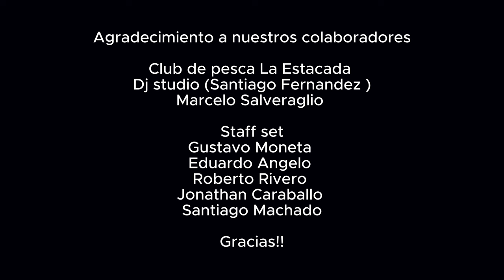Set Live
set live sunset faro de punta carretas
Montevideo Uruguay
Roxy's Sweat (Original Mix)
Franky Rizardo
1:08:45 - 1:12:37
ltf records

A Million Souls
Hannes Bieger
5:55 - 9:58
bedrock records

Whatchagonnado
Franky Rizardo
1:18:37 - 1:21:40
ltf records

Golden Tiger (Original)
Mark Alow
 0:01 - 5:55
sol selectas

Osho (Original Mix)
Frink
 38:16 - 43:06
blind vision records

Abotha (Mihai Popoviciu Remix)
Benno Blome
 17:02 - 22:25
time hass changes records

Your Love (Original Club Mix) (Original Club Mix)
Mark Knight
 27:45 - 33:24
toolroom

No Drama (Original Mix)
Dimmish
 1:12:38 - 1:18:28
deeperfect

She Got Me
Toman
 1:03:38 - 1:08:52
PIV

Oberhain
Franky Rizardo
53:48 - 58:36
LTF RECORDS

Fantanized (Original Mix)
Toman
43:05 - 49:14
NO ART

Onyx (Original Mix)
Jizz
33:54 - 37:54
RAWSOME DEEP

Shadow (Original Mix)
Markus Homm
58:35 - 1:03:36
SUB VISION

Cart Wheel
Franky Rizardo
22:54 - 27:31
GRAT STUFF RECORDINGS